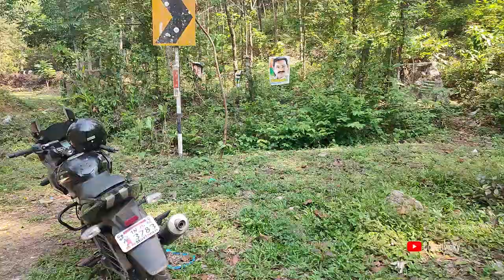Bloopers During Ponmudi Vlog😂😂 | Fun Time with My Friends| Kerala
Friends with me During Vlog
Prathab Andany
Jakil Jose
Sruitson